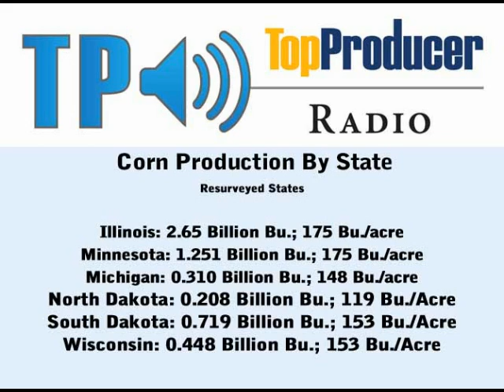USDA_January_Honig.avi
The USDA's NASS Chief of the Crop Division Lance Honig explains why USDA has decided to resurvey selected states after the January 12, 2010 Crop Production Report.